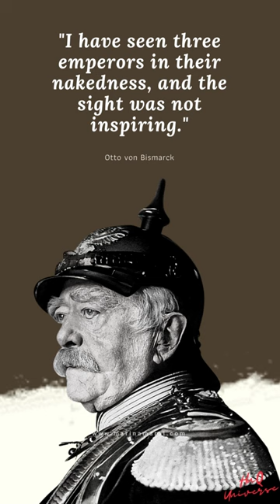Otto von Bismarck's best quotes | German - Former Minister for Foreign Affairs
Quotes:
"I have seen three emperors in their nakedness, and the sight was not inspiring."

Biography:
Otto, Prince of Bismarck, Count of Bismarck-Schönhausen, Duke of Lauenburg, born Otto Eduard Leopold von Bismarck, was a Prussian and later German statesman and diplomat.